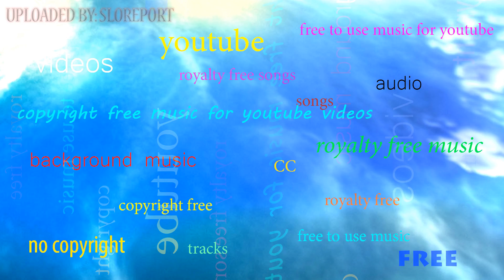Viticz - Venture ▴ Royalty Free▴🎵